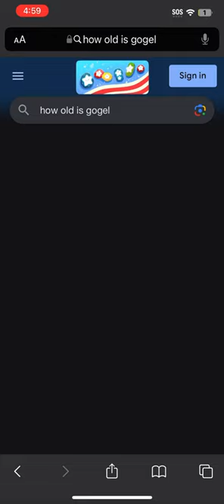Don't mine is just pride month